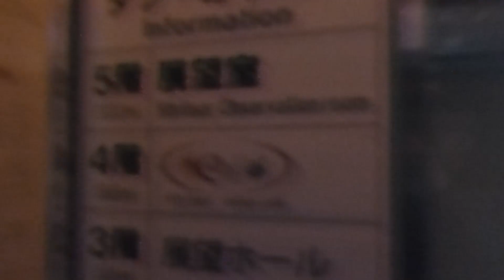ポートタワーセリオン（秋田県秋田市土崎港西）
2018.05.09 ポートタワーセリオン（秋田県秋田市土崎港西）